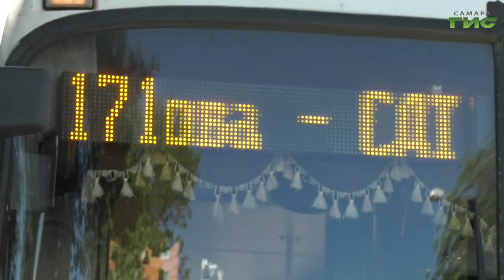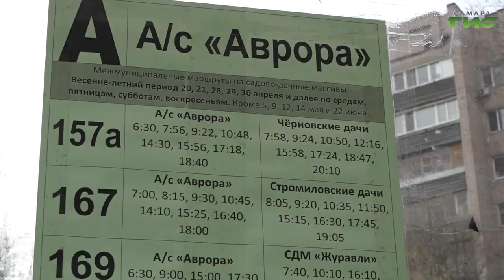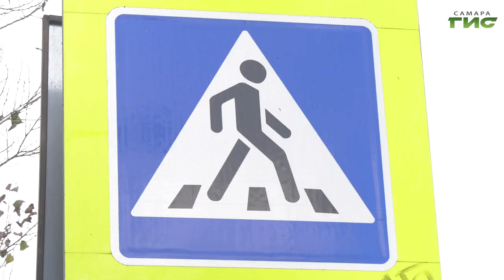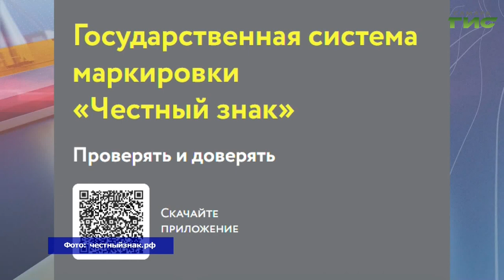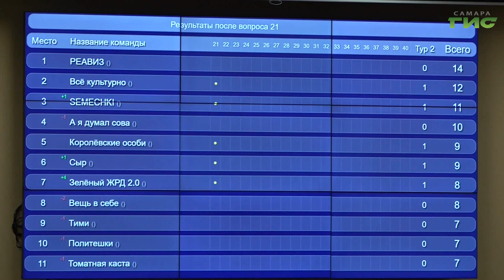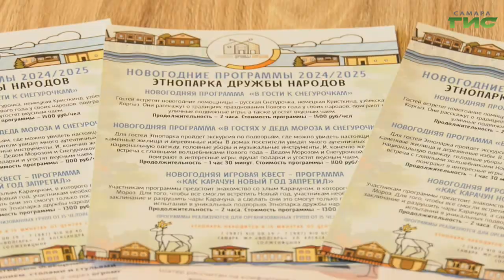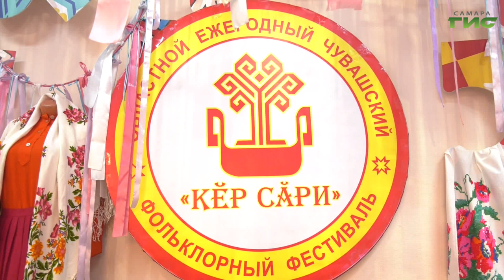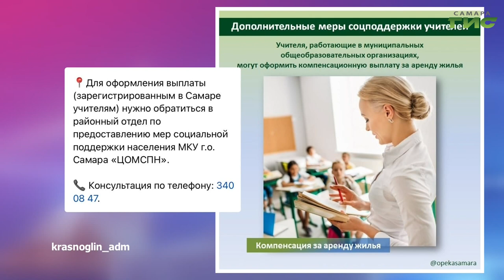"События" от 18.11.2024 (вечер)